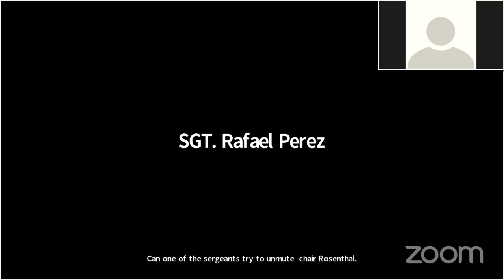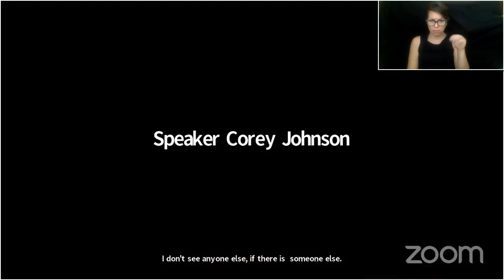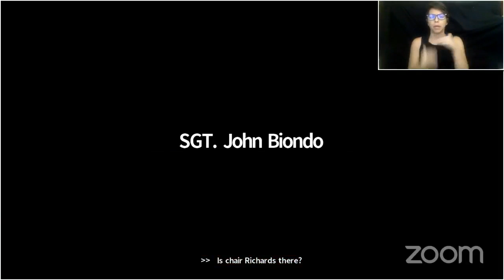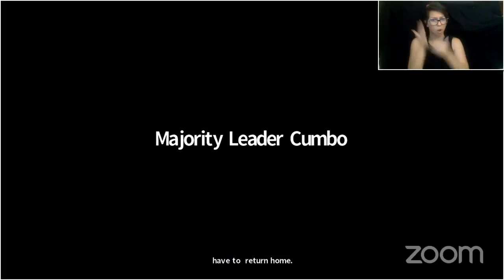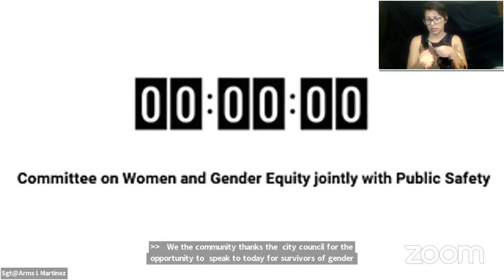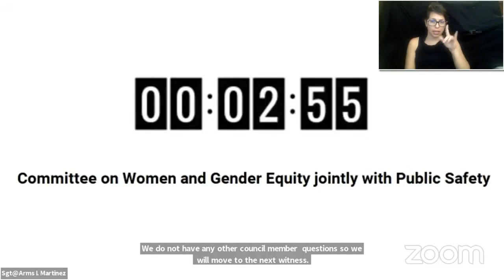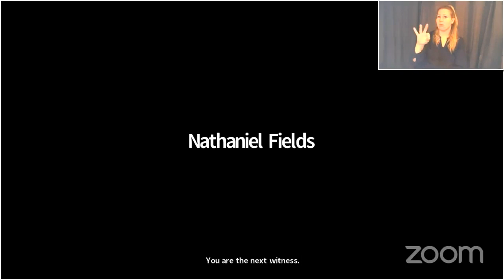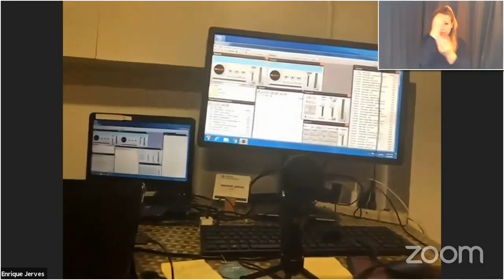Women and Gender Equ... NYCC REMOTE WOMEN 05012020 Sat 06 Jun 2020 03 18 37 0000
Committee on Women and Gender Equity 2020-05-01T00:00:00 1:00 PM REMOTE HEARING null

 KEY: null

 ID: 17932

 GUID: 07787CBD-3FD7-4799-B3BF-BB3EF1B55CA2